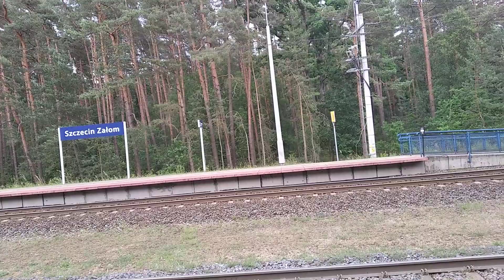EP08-001 z TLK SZYNDZIELNIA